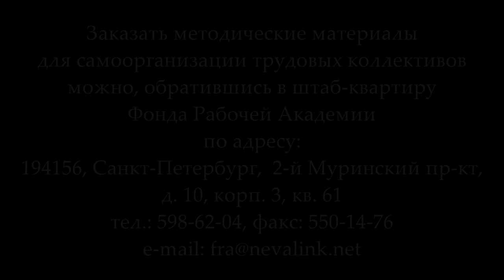Борьба коммунистов за прогрессивный Трудовой Кодекс в Государственной Думе. В.Ф.Григорьев 16.11.2017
16 ноября 2017 года депутат Государственной Думы 2-го созыва Владимир Фёдорович Григорьев провёл занятие в Университете рабочих корреспондентов на тему «Борьба коммунистов за прогрессивный Трудовой Кодекс в Государственной Думе».

Веб-сайт

Желающие помочь Фонду Рабочей Академии могут перечислить пожертвования на карту Сбербанка:
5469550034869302